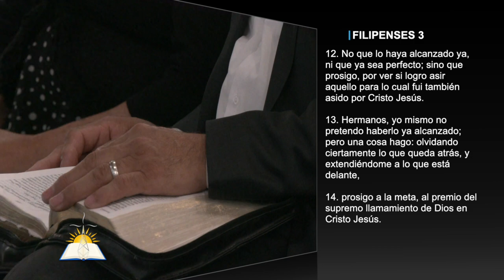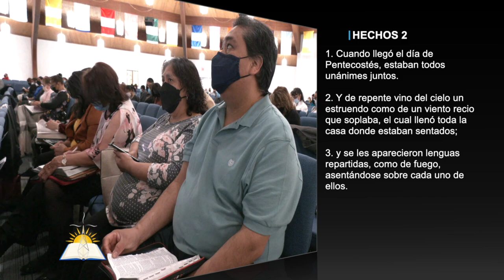Prosigo a la meta #2 - Sintiendo lo mismo - Pastor Vicente Ortíz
Tema: Prosigo a la meta #2 - Sintiendo lo mismo

Versos:
Filipenses 3:12-14
Hechos 11:26
Filipenses 3:15-16
Lucas 22:42
Hechos 2:1-4
1 Corintios 15:6
2 Corintios 13:11
1 Corintios 1:10-17
Filipenses 2:4-11
Hebreos 12:1
Hebreos 5:8
1 Pedro 3:8-15

¿Quiénes somos?

CCLI # 11207910
Church Streaming & Podcast License
CCLI # CSPL060797